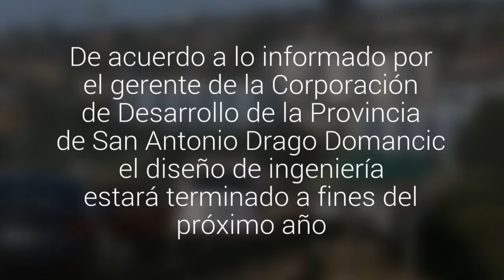En el 2019 podría entregarse el nuevo puente Lo Gallardo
De acuerdo a lo informado por el  gerente de la Corporación de Desarrollo de la Provincia de San Antonio Drago Domancic el diseño de ingeniería estará terminado a fines del próximo año.